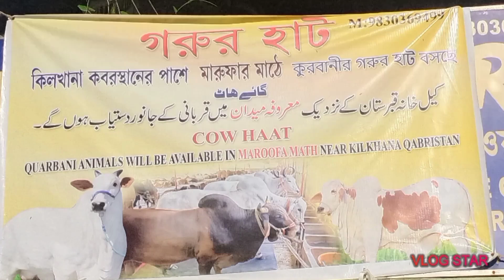| MOST BEAUTIFUL AND BIGGEST COW COLLECTION😲 AT MAROOFA MATH KILLKHANA | KOLKATA 2021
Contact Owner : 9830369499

Address : Maroofa Maath Near Kilkhana Qabristaan Garden Reach Kolkata
keep supporting keep sharing and keep Loving♥️